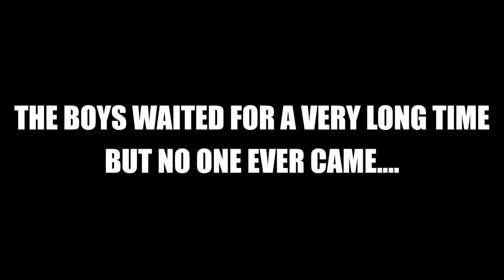We camped outpost...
✅Install Raid for Free Mobile and PC and get a special starter pack with an Epic champion Knight Errant 🎉 Log into the game for 7 days between now and July 24th and get a free legendary champion Artak!

This wipe I played with  @spoonkid2169  @dinkbot   and  @luckyllama   and we decided it would be a good idea to camp outpost...